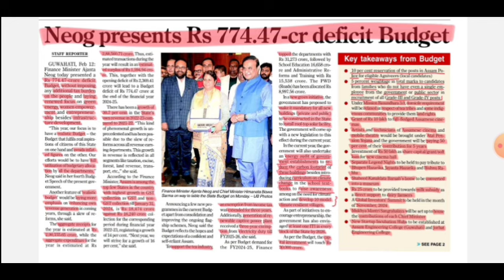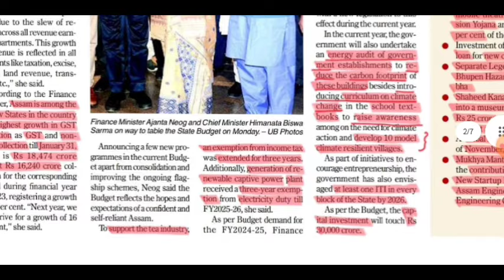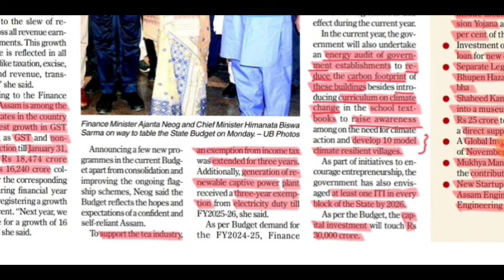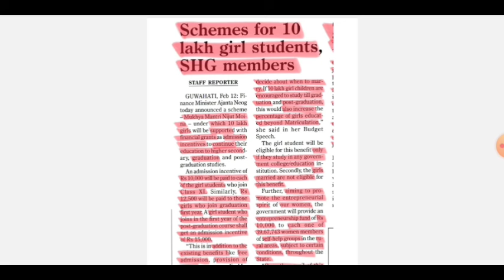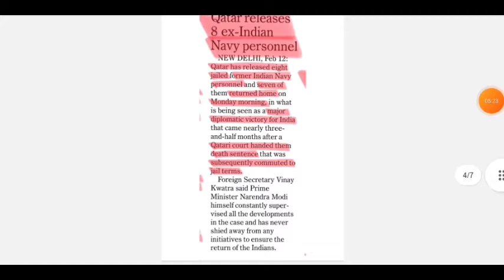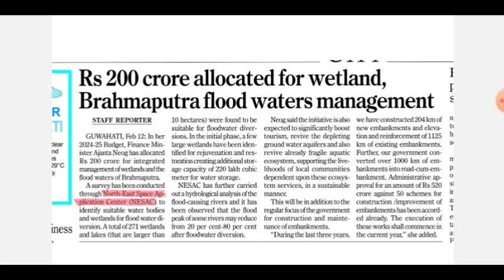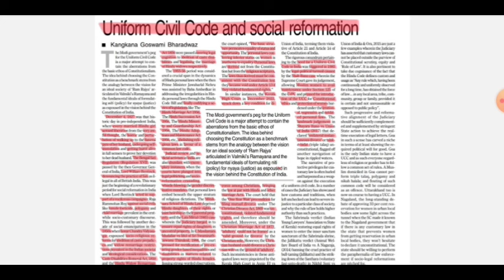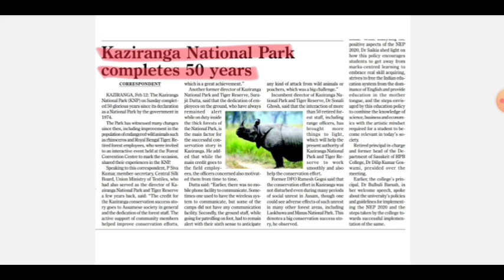Newspaper analysis 13 February 2024 for APSC exam in Assamese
Newspaper analysis of  13  February 2024 in Assamese
 The content in this video is prepared by - Anupam Das ( ACS Rank 04, CCE 22 )